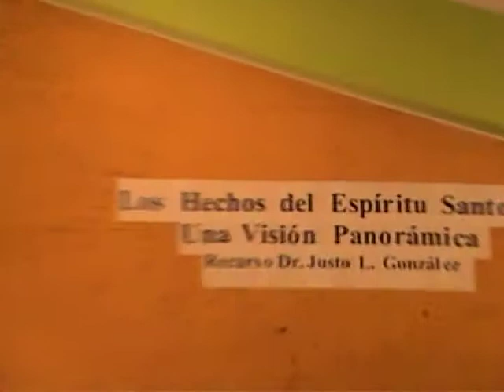Justo González Los Hechos del Espíritu Santo: Visión Panorámica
Conferencia de Justo González llevado a cabo en la Iglesia Metodista de Country Club  Pastora Aurea Alejando  13 de noviembre del 2009